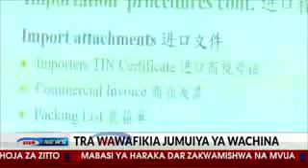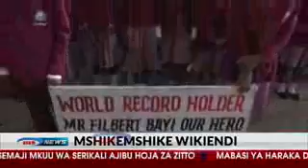MBUNGE: Mh. Zitto Zuberi Kabwe kuelezea kasoro za Hesabu za Serikali Kuu